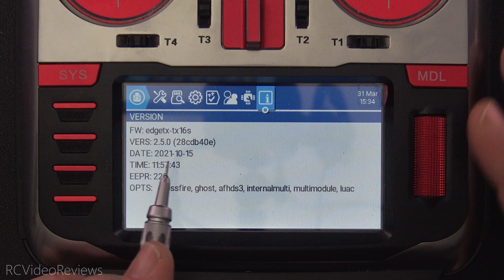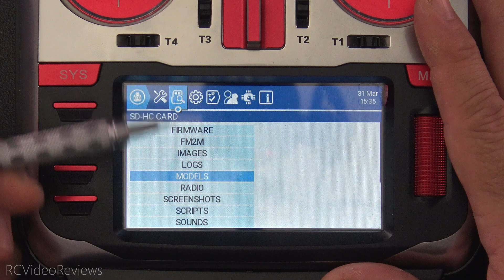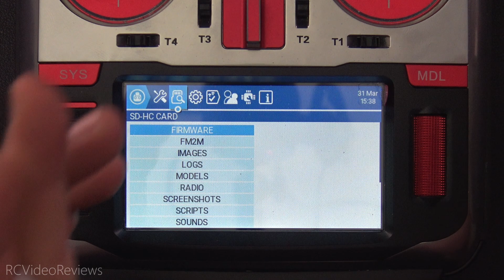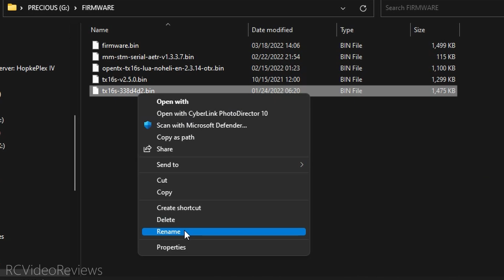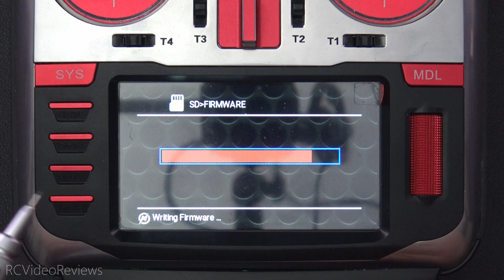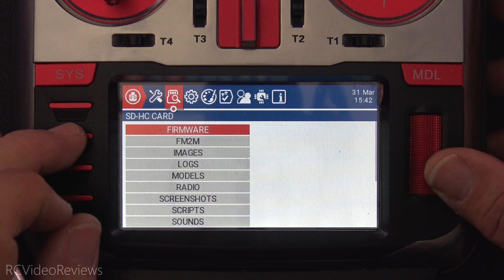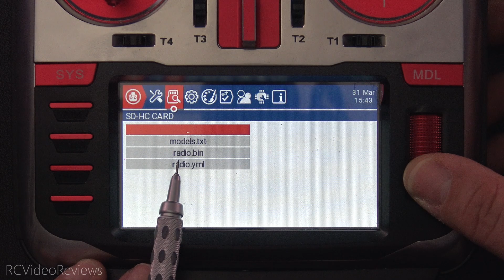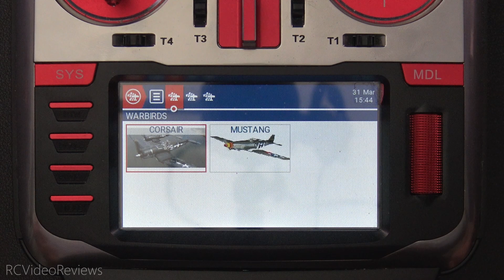EdgeTX Snippet • 2.5 to 2.6: The Conversion to YAML and What You Need to Know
In this EdgeTX Snippet I'll show you the upgrade process for EdgeTX from 2.5.0 to 2.6.0. This upgrade changes model storage format from binary to YAML. This video shows you what changes on the radio and covers other updates you'll need to make.